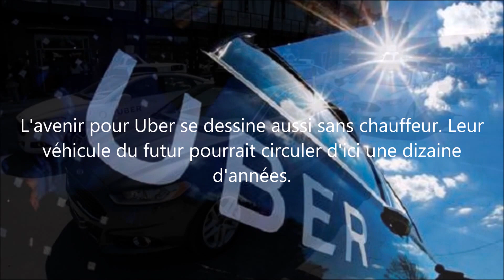Uber : un nouveau Modèle de business plan ou un avenir sans chauffeur ?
La société californienne Uber enregistre de fortes pertes financières. Ce modèle est-il viable ?

Image France 2/FranceInfo :
"Uber dégage", c'est le slogan des chauffeurs VTC depuis plusieurs semaines. Cette mobilisation remet-elle en cause le modèle d'Uber ? Les chauffeurs qui travaillent pour la société américaine ne sont pas salariés, mais indépendants. Ils achètent ou louent leur voiture et paient leurs charges sociales. Mais Uber prélève une commission sur chaque course, 25% et fixe aussi les prix jugés trop bas. Un modèle qui fait d'Uber un employeur aux yeux de l'Ursaaf en France.

Contentieux dans le monde
La France, est-elle un cas à part ? Les contentieux existent ailleurs. En Grande-Bretagne, la justice a donné raison à deux chauffeurs. Aux États-Unis, même combat. Alors Uber est-elle une entreprise en danger ? Depuis début 2016, 3,8 milliards d'euros de chiffre d'affaires dans le monde, mais aussi 2,2 milliards de pertes. Pourtant, les investisseurs continuent de lui faire confiance. L'avenir pour Uber se dessine aussi sans chauffeur. Leur véhicule du futur pourrait circuler d'ici une dizaine d'années.

ÉTATS-UNIS : DES TAXIS UBER SANS CHAUFFEUR À PITTSBURGH
La révolution automobile fait un bond à Pittsburgh aux États-Unis où des clients d'Uber, le service de location de voiture par internet, vont se laisser conduire par un véhicule sans chauffeur.